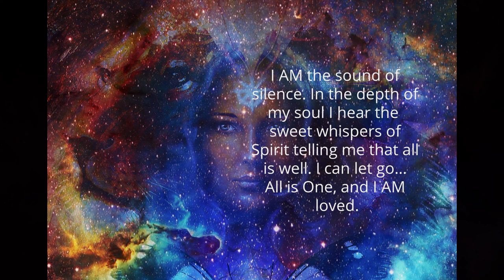852Hz Third Eye Chakra - Intuition & Spiritual Healing | Activate Third Eye & Minds Eye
852Hz Spiritual Music - Third Eye Chakra Music For Intuition & Spiritual Healing.

852 Hz (La) – Returning to Spiritual Order
852 Hz signifies a full return to spiritual order. It’s related to the harmony that permeates the entirety of the universe.
Listening to this tone allows you to open you up to spiritual experiences.

It resonates with the third eye chakra. This chakra is located right between the eyes and is associated with wisdom, imagination, and intuition. As the ‘eye of the soul,’ it sees things that are below the surface level and hidden from your conscious mind.

WHAT AND WHERE IS THE THIRD EYE CHAKRA?

The color of the third eye chakra is purple or deep blue, and the element associated with the third eye chakra is Light. The third eye is located on the forehead, between the eyebrows and holds your energetic and emotional experience of intuition, enlightenment, wisdom, foresight and transcendent consciousness. It is our access to a cosmic vision and our communication line with dimensions and spiritual realms. An open third eye is the illumination of life as it is, without our personal filter of past, expectations or judgment. When the third eye chakra is open it allows us to transcend “normal” abilities and we can see into others, life situations and our self with an open view. It is in this energetic center we develop psychic abilities.

SYMPTOMS OF AN UNBALANCED THIRD EYE CHAKRA

- Rejection of everything that is spiritual or beyond the normality of this perceived reality
- You are unaware of your own intuition
- You struggle to see the bigger picture of life
- Clouded mind or overactive thoughts. Daydreaming to avoid reality
- It feels difficult to be creative or inspired in life
- Mistrust of other people and the world in general
- View others as separate and completely different from yourself
- Mental disorders and delusions
- Lack of focus and you struggle to make decisions
- Ego attachment to powers or psychic abilities

⭐ HOW TO HEAL THE THIRD EYE CHAKRA ⭐

HOW WE CAN ASSIST YOU

A fast and effective way to release the energy blockage is through sound. It is a very direct and vibrational energy that is immediately responded to by the energy field in your body. We have created this video for you and your healing. The music has the 852Hz Solfeggio frequency mixed into it, and the singing-bowls used in this song are in the A note, resonating at the third eye chakra frequency. Listening to this video for 30 minutes daily will help you activate energy movement in your third eye chakra. Enjoy the healing. You deserve it, you wonderful expression of life!

WHAT ARE THE CHAKRAS?

(Remember To save it)

WELCOME TO SELF HEALING COLLECTIVE.

What we wish for you: Peace, healing, self-empowerment, connection

What we believe in: Power of the mind, spirituality, growth. Oneness.

What we stand for: Empowerment through self-healing and that all of us have the power to change within.

What we support: Everything that promotes health, personal, physical, and spiritual growth.

What we care about: The evolution of our people and the direction we are going collectively as a species. We believe in raising the vibration of Earth. We care about the planet that is our home.

Our spirit honor yours.

Christine & Hanne